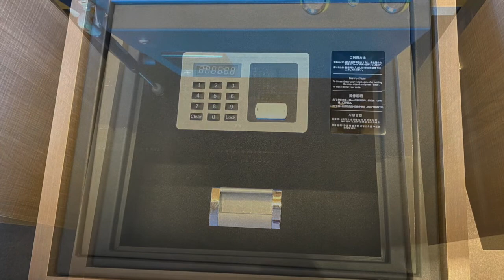超くわしい宿泊記【ふふ 河口湖】木の花コンフォートスイート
毎日世界の素敵なホテルのオリジナル動画を配信中！

全室スイート露天風呂付き！話題の5つ星ホテル★★★★★
「ふふ河口湖」に宿泊してきました！